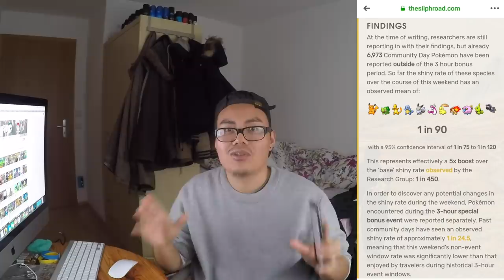SHINY RATE am Wochenende nicht so KRASS wie am C DAY! Cresselia Duo machbar & neues Shiny im Spiel!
euda hier paar Neuigkeiten für euch
die Shiny Rate am Community Wochenende ist schlechter als an einem normalen C Day aber immer noch besser als ohne Event
ein neues Shiny ist im Spiel, neue Quests, Pandir Nummer 6 und Cresselia wurde Duo besiegt!